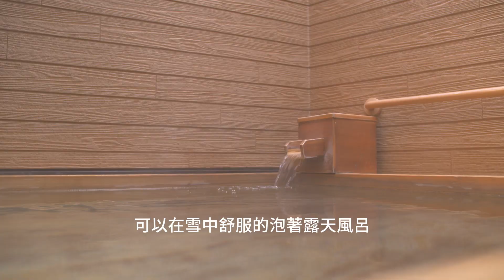Spice 日本 | 名古屋特色料理在高山，美食溫泉傳統氣氛一次滿足：日本 自由行 旅遊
嚴選黑毛和牛料理—高山飛驒牛壽司，擁有Q彈口感，入口即化，高山老街上就有兩家非坨牛壽司店，我們在影片中比較兩家的壽司，並推薦其中一家給大家。

高山老街保留了江戶時代的建築特色，還有高山露天風呂可以享受，是到名古屋區域絕不能錯過的景點之一。